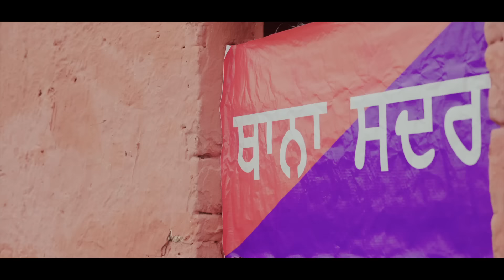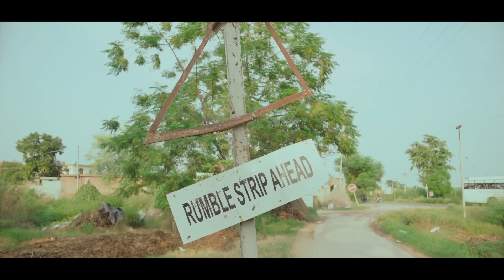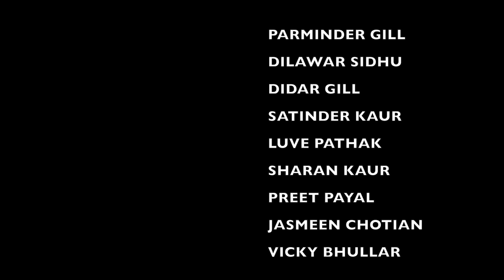Fadlo Poonchh - Punjabi Comedy Films | Punjabi Movies | Latest Punjabi Comedy Movie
Youngster Records & Lucky Bilga Presents Fadlo Poonchh Punjabi Comedy Drama Movie 2021

Directed By: Sanam Bajal
Story & Screen Play: Rajan Rai
Editor: Jais Sarari
DOP: Vishal Sharma
Makeup: Vinny
Projected By: Davinder Litt
Produced By: LUCKY BILGA
Art & Digital Designs: Babbu Rogla Studio
Label: YOUNGSTER RECORDS